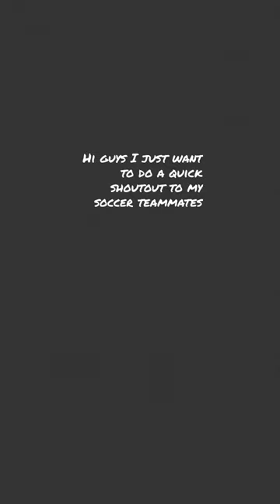Shoutout to my soccer teammates from Cooks Hill United FC including me too#shoutout